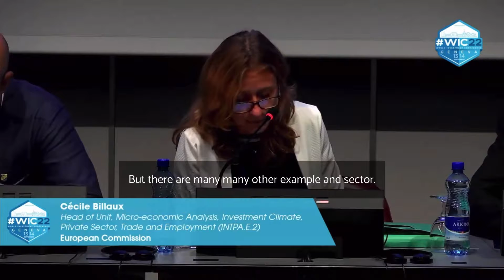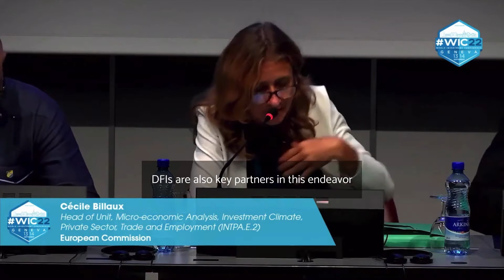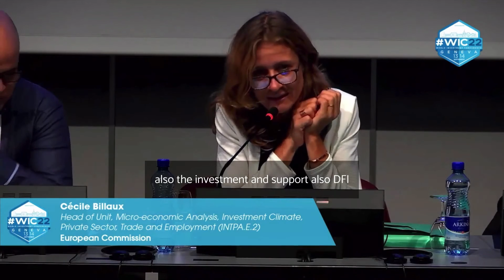European Commission at the launch of UNIDO's Invest-in-ACP platform at WIC22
Cécile Billaux, Head of Unit, Micro-economic Analysis, Investment Climate, Private Sector, Trade and Employment (INTPA.E.2), European Commission, was amongst the distinguished panelists at the launch of UNIDO's Invest-in-ACP platform.

The platform was developed under the "ACP Business-Friendly” Programme and launched at the WAIPA World Investment Conference (WIC) 2022. WIC22.

The “ACP Business-Friendly: Supporting value chains through inclusive policies, investment promotion and alliances” is an Intra-ACP action funded by the European Union and the Organisation of African, Caribbean and Pacific States (OACPS) through a EUR 41.7 million contribution.

The “ACP Business-Friendly" Programme is implemented by the World Bank (WB), the United Nations Industrial Development Organization (UNIDO) and the International Trade Centre (ITC), on the macro, meso and micro levels respectively.

This video was produced with the financial support of the European Union and the Organisation of African, Caribbean and Pacific States.